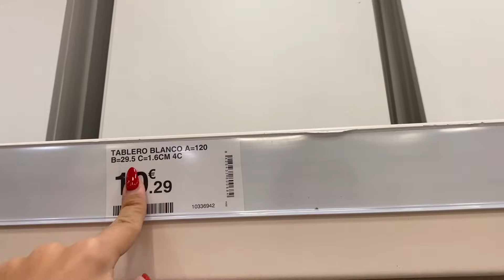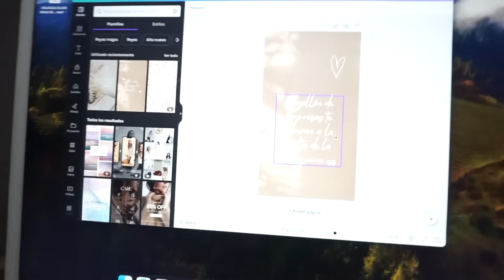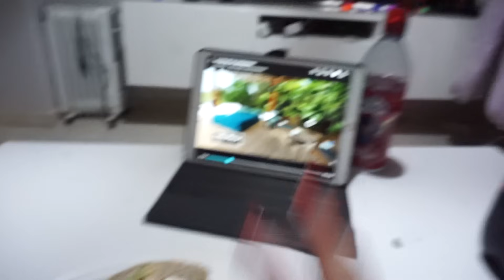Vlog✨ en busca de estanterías NUEVAS | REUNIONES con mi weeding💍adelantos | mis cenas más SALUDABLES